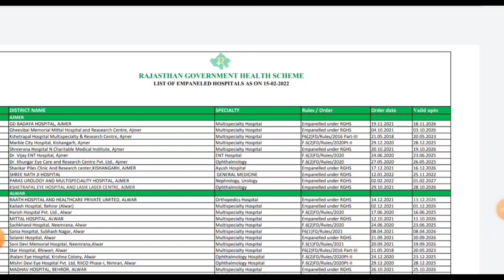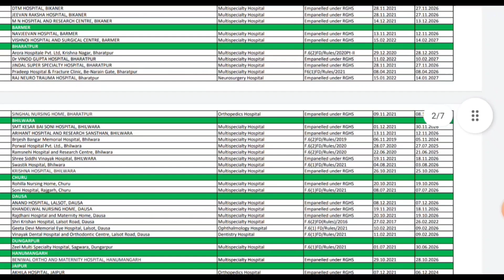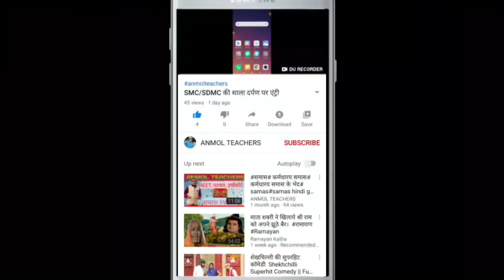सरकारी कर्मचारी RGHS से रोगी को OPD में कैसे दिखाएं | रोगी rghs card से opd में कैसे दिखाएं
Hi

ANMOL TEACHERS
EDUCATIONL